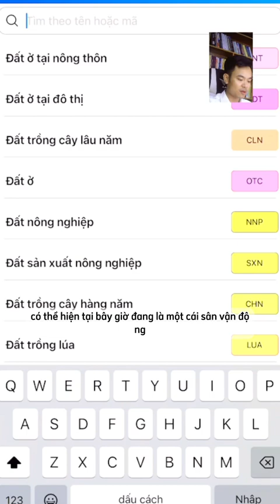Quy hoạch đất xã Độc Lập huyện Hưng Hà tỉnh Thái Bình | Trần Xuân Sơn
Trần Xuân Sơn Official là kênh Youtube :
- Chia sẻ kiến thức về quy hoạch bất động sản.
- Chia sẻ kiến thức về đầu tư bất động sản.
- Cập nhật các thông tin về thị trường bất động sản và đầu tư bất động sản.
- Chia sẻ về phát triển bản thân giúp mọi người mạnh mẽ hơn và thành công hơn.
Mọi câu hỏi và đóng góp ý kiến vui lòng để lại dưới bình luận ⬇⬇⬇

Bạn xem thêm các danh sách video cần thiết cho bạn và comment những điều bạn muốn xem xuống dưới video để biết thêm thông tin